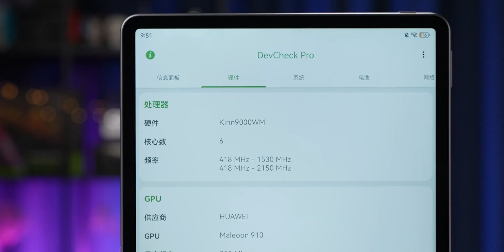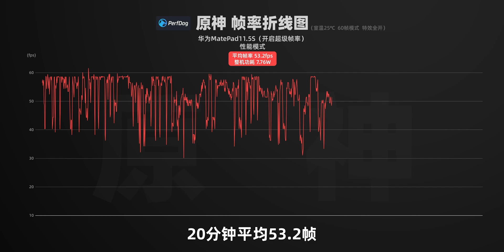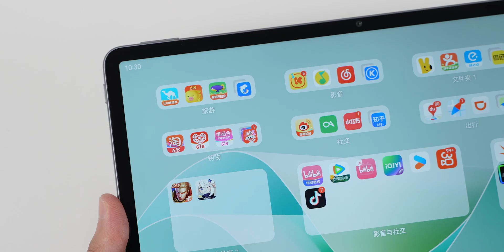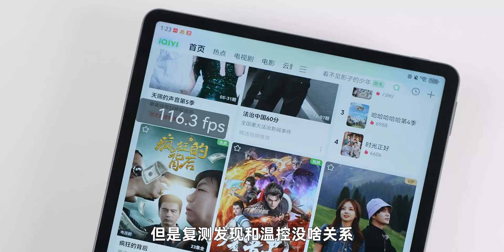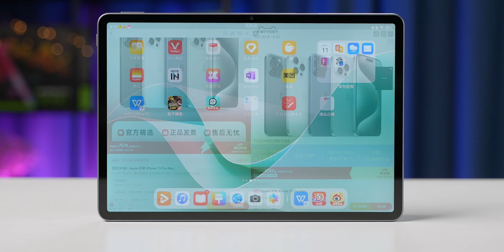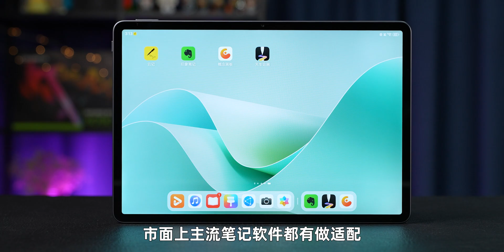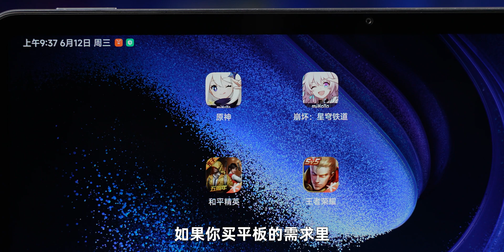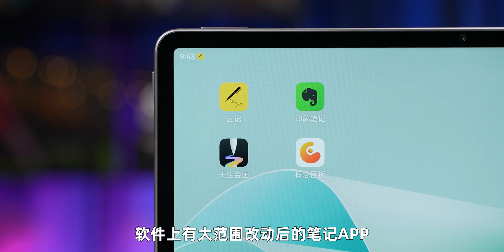華為性價比了？ MatePad11.5S體驗，麒麟9000WM性能測試 | 大米評測